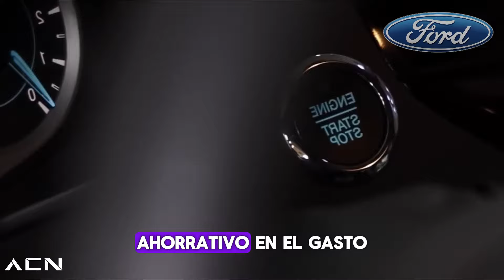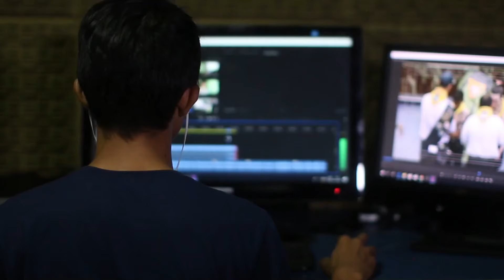3 AUTOS BARATOS pero MUY MALOS!